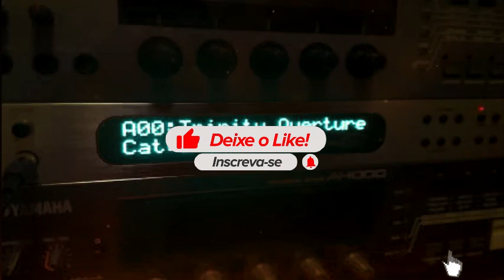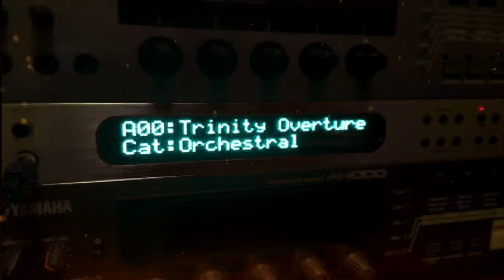Spiral Cover Version - Riva Lima / Korg TR - Rack ( Vangelis )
All sounds in 'multi mode', recorded in Cakewalk sequencer